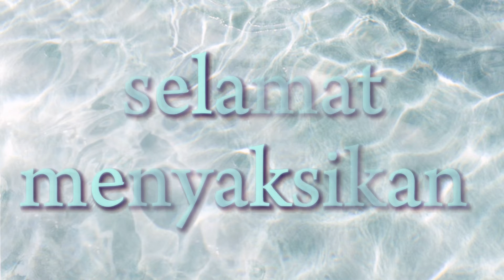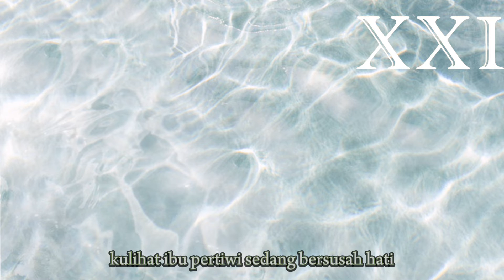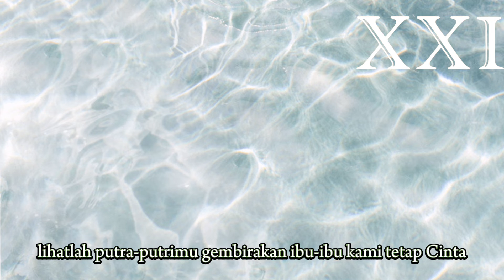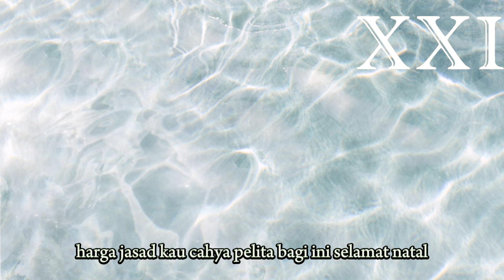IBU PERTIWI OFFICIAL MUSIC KREATIF INDONESIA